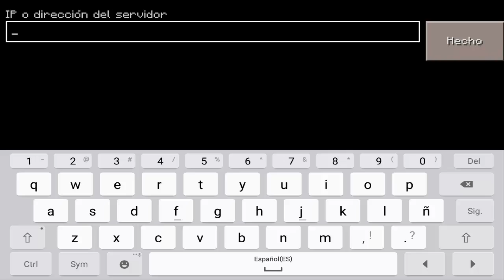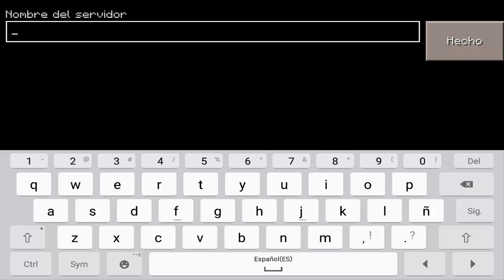NUEVO SERVER DE PRISION (IGUAL A PC) - MINECRAFT PE 0.17.0 (POCKET EDITION) 0.16.0